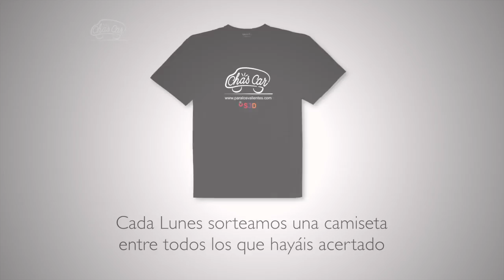Gana una camiseta ChasCar!!!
Sorteamos una camiseta Chas Car entre todos los que acertéis quién es nuestro próximo invitado.

Porque necesitamos alcanzar 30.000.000€ para crear el SJD Pediatric Cancer Center Barcelona, el centro oncológico infantil más grande de Europa. Hecho con el valor de todos y para todos.